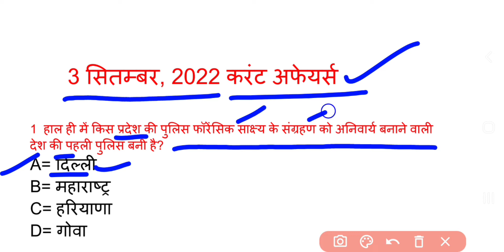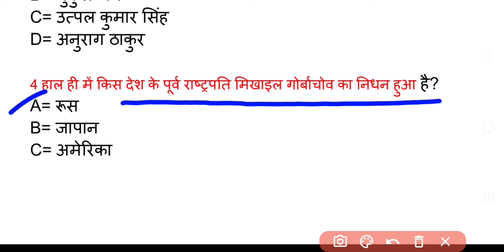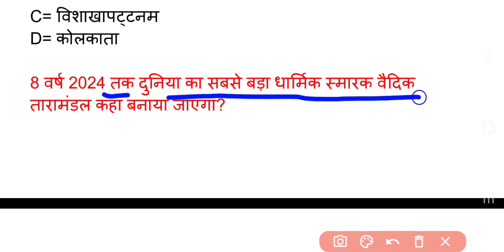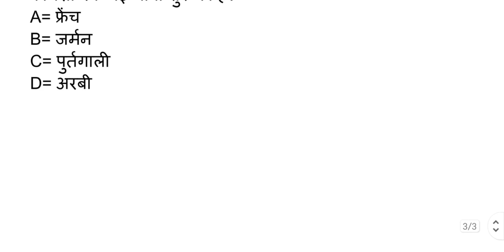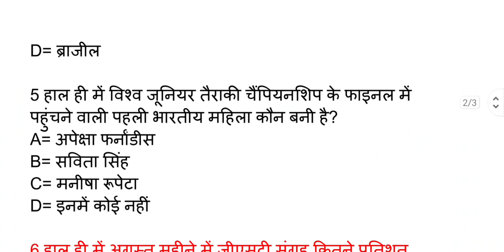3 सितम्बर,2022 करंट अफेयर्स | Daily Current Affairs | Today Current Affairs | Today GK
3 सितम्बर,2022 करंट अफेयर्स | Daily Current Affairs | Today Current Affairs | Today GK